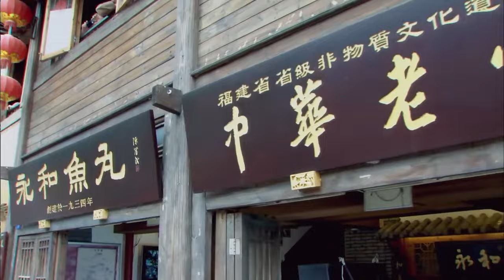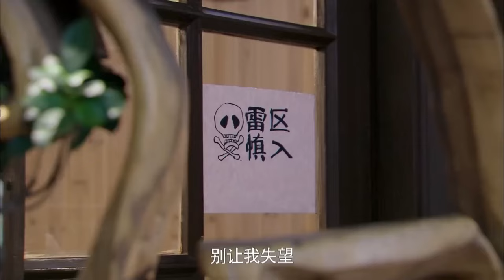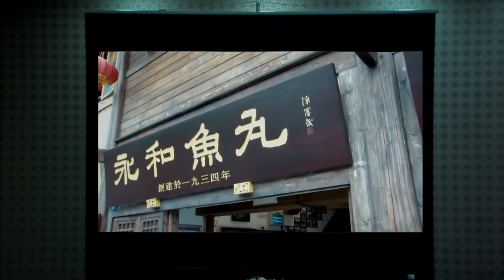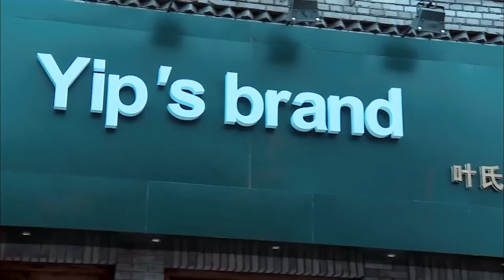[Full Movie]小三選擇和有錢老男人離開，丈夫狂奔機場挽回，妻子在一旁滿臉嘲諷！戀上黑天使